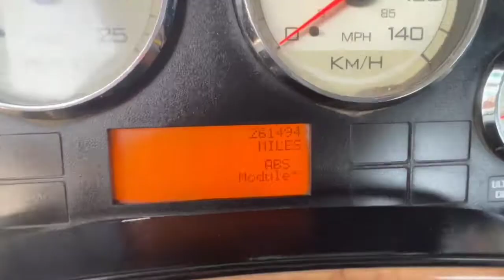2013 International Prostar Eagle Day Cab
2013 International Prostar Eagle Day Cab
Maxxforce 13 475HP
Engine brake/Freno de motor
18 speed/18 velocidades
261,494 miles/261,494 millas